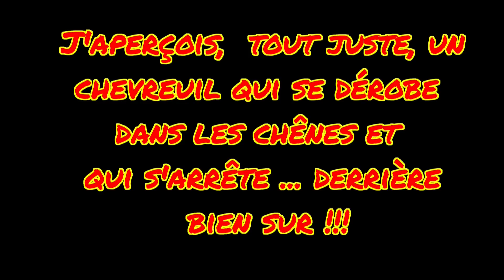Battue du 11/10/ 17.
Superbe journée de chasse avec en prime le 1er cerf de "l'Uncle".